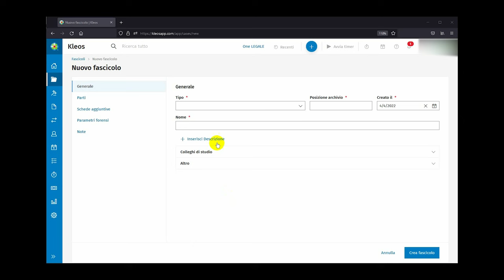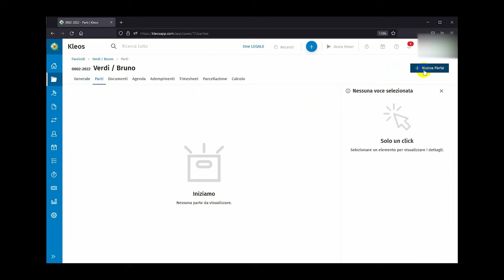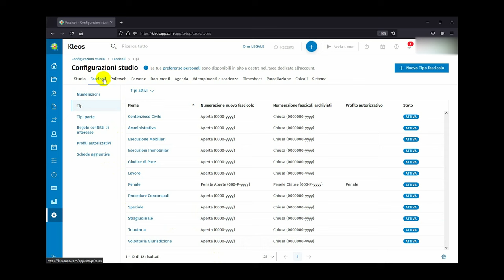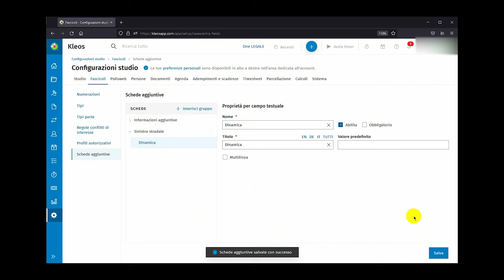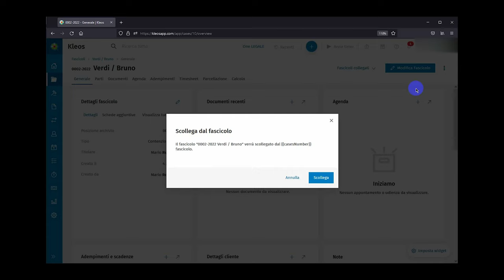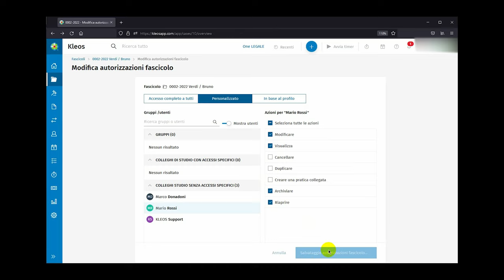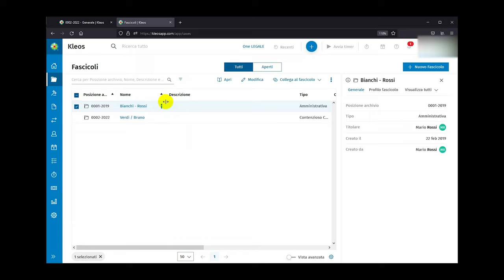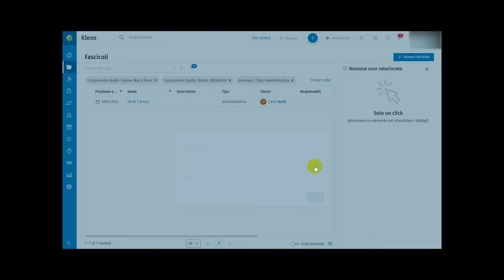Parte 02 La Pratica